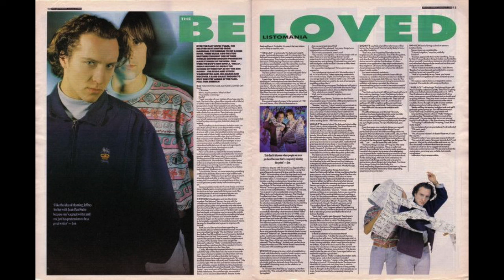We React To The Beloved - Sweet Harmony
Today we dive into English electronic group The Beloved. "Sweet Harmony" is the lead single from their second studio album CONSCIENCE released in February 1993. The album reached #2 in the UK. The famous "nude" video was based on the record sleeve of the Jimi Hendrix album Electric Ladyland from 1968.

What Do Ya'll Think !?